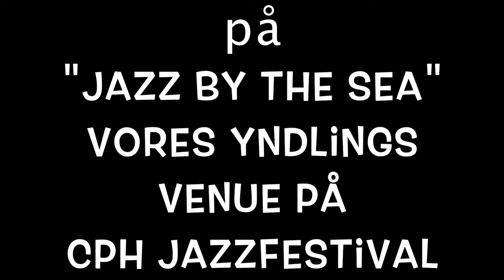STEEN RASMUSSEN JOYCE MORENO JAZZ BY THE SEA teaser 2017